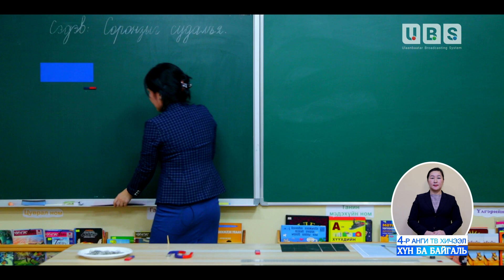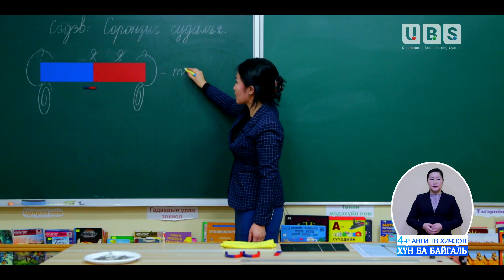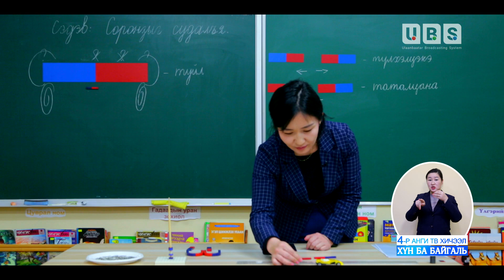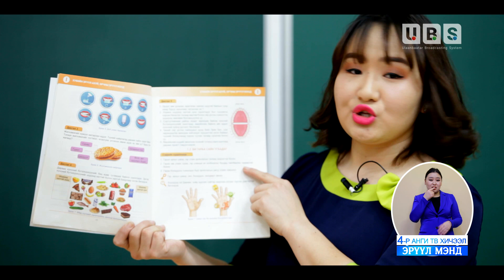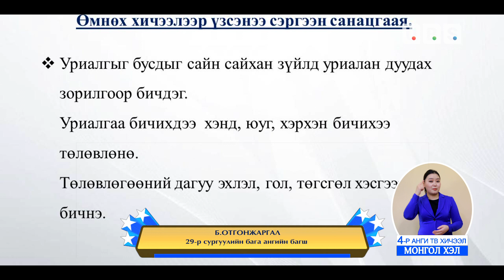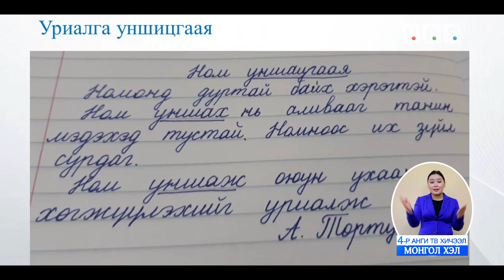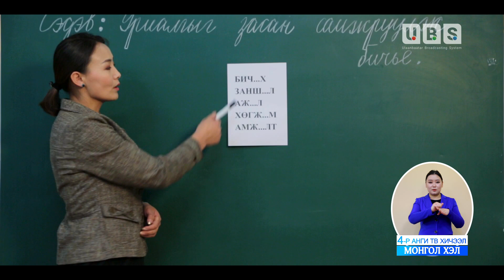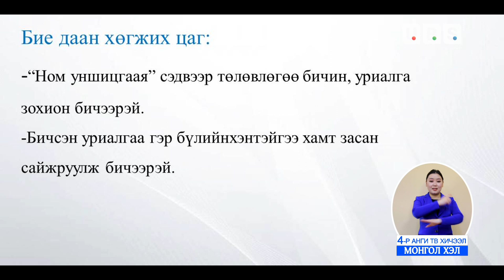Өдөр 4: 4-р анги Хүн ба байгаль